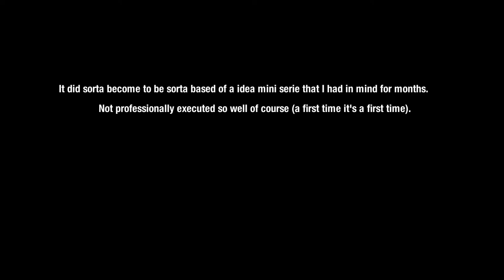[SFM] The Pizzshering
Soo yeah today is that spooky day and boi that IM F[super sleepy] dead for my eyes once again.

Probably im not gonna animate for some weeks (not absurdly many but DUDE I REALLY NEED A BREAK FOR MY EYES GOD DA-).

If you have read it all the explanaion of this, here more info.

-Did started this since saturday from the past week.
-I did fuc[sacrifice] my all week for this, and well...Im very impressed that I did finished this right on time...Damm.
-There was many ideas about thinking what kinda Halloween could bring for this year, but it was kinda late and did started with a one about some Shining related thingy (mostly focusing on the parody of Johnny from that PS1 deathrun TF2 map) this with the progress getting more closer to the end, the more I notice that this become something more than a "haha hehe halloween funny short", did accidentally become the sorta based idea of a mini serie that I did have in mind for many months...Don't take this as a pilot but take it for one part as a test of the type of thing that I want to do the next year...If studies doesn't kill this lol.

With that, happy Halloween!

Now if you excuse im gonna take a good rest for this and jesus sure this was a satisfactory thing to do and the same time tired (in mentally terms).

Credits: (I think that's all the models that I used, if theres one that I forget to credit, let me know!)

SFM:
Open Fortress Mercenary by  Alaxe

Gmod:

11:59:59 - The Spytech Clock Animated by

Map:
SFM_SUBURBIA - A Team Fortress 2 Neighborhood by Benjamoose